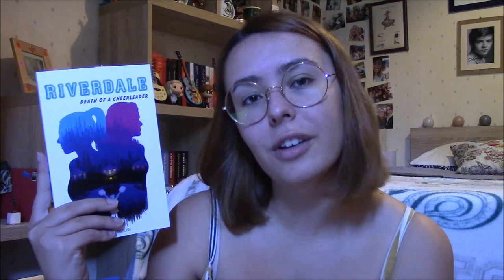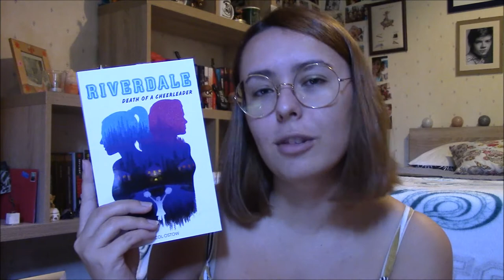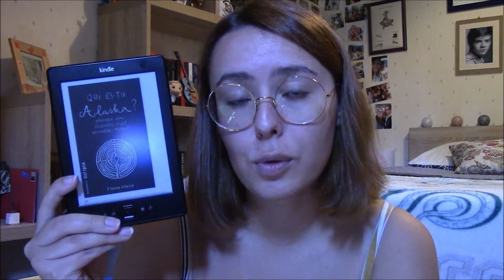Pile à Lire de l'Été 2020 ☀️ - Vidéo Blabla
Salut à tous, j'espère que vous allez bien ! Aujourd'hui on se retrouve pour  ma pile à lire (PAL) de cet été 2020 ! Et vous ? Vous en avez fait une ? Les lectures que je vous proposent vous tente ? Quel sera votre lecture de l'été ? Dîtes moi ça en commentaires !

LES LIVRES :
. "Riverdale : Death Of A Cheerleader" (Hachette Romans) de Micol Ostow
. "Brexit Romance" (Sarbacane) de Clémentine Beauvais
. "Qui es-tu Alaska" (Gallirmard Scripto) de John Green
. "Eleanor & Park" (PKJ) de Rainbow Rowell
. "Frankly In Love" (Albin Michel) de David Yoon
. "Georges, le monde & moi" (Hachettes Romans) de Illana Cantin
. "Inséparables" (Rageot) de Sarah Crossan
. "Pourquoi Pas Nous ?" (Hachette Romans) de Becky Albertalli et Adam Silvera
. "La Passe-Miroir: Les fiancés de l'hiver" (Gallirmard Jeunesse) de Christelle Dabos
. "Opération Pantalon" (Robert Laffont) de Cat Clarke
. "Attachement" (Milady) de Rainbow Rowell
. "Will & Will" (Gallimard Scripto) de John Green et David Levithan
. "Le Pacte d'Emma" (Albin Michel) de Nine Gorman
. "Midnight Sun" (Hachette Romans) de Trish Cook
. "Signé Poète X" (Nathan) de Elizabeth Acevedo
. "Revenir Pour Mourir" (France Loisirs) de Jennifer L. Armentrout